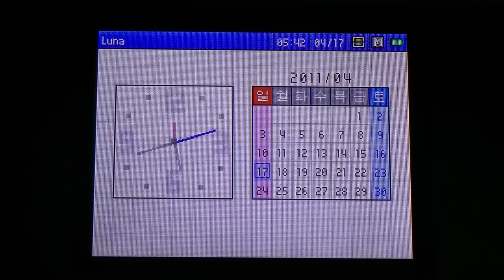[NDS]환상수호전 - 티어크라이시스 OP, GENSO SUIKODEN TIERKREIS